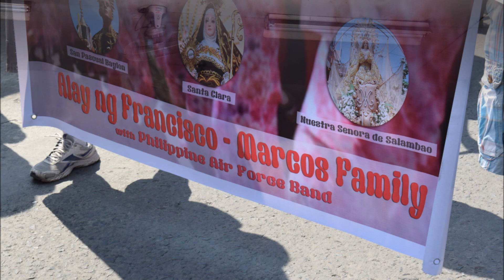OBANDO 2019 PHOTOS OF SIR FAVILA